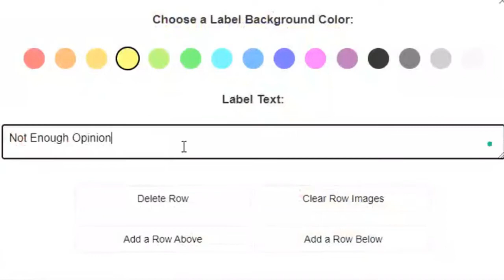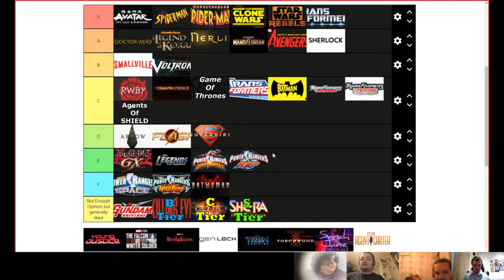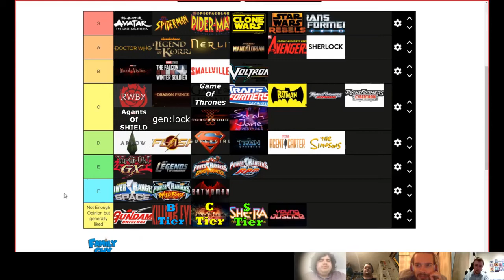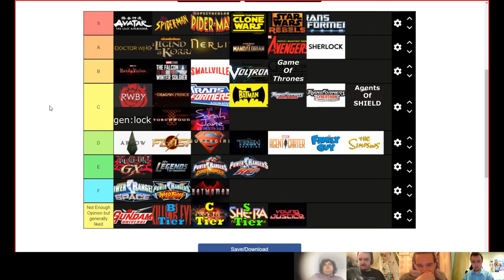TV Tier List Part 3 | filmdecrypter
We continue to rank our favourite shows
00:00 - She-Ra
02:52 - Supergirl
04:04 - Avengers: Earth's Mightiest Heroes
04:56 - Transformers Armada
06:19 - Transformers Cybertron
07:02 - Transformers Prime
11:55 - Sherlock
14:12 - Young Justice
14:42 - The Falcon and The Winter Solider
15:56 - WandaVision
17:03 - gen:lock
19:07 - Tron: Uprising
20:04 - Torchwood
22:34 - The Sarah-Jane Adventures
24:25 - Agent Carter
26:11 - The Simpsons
28:36 - Family Guy

Me - @Infinite_2014 (Twitter)
Anthony - @AntoForde1 (Twitter)